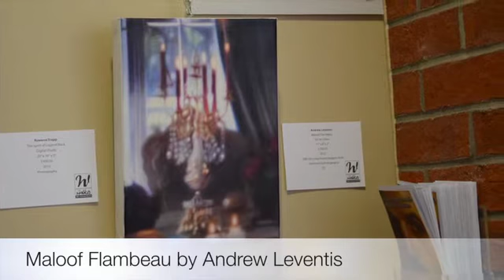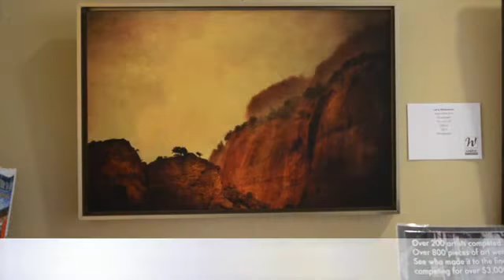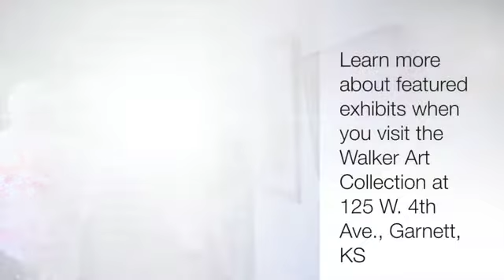At The Walker Open Exhibition 2015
This videos features a public critique by juror Steven Greenwall of the pieces accepted for exhibition in the At The Walker Open Exhibition 2015 juried show.  At The Walker Open Exhibition 2015 is a featured exhibition held at The Walker Art Gallery located at 125 W. 4th Ave. in Garnett, KS.  Learn more about The Walker Art Collection when you visit

Below is a list of the "At The Walker Open Exhibition 2015" Winning Entries:

Best of Show:  The Straw Hat by Carol Maltby, CPSA
1st Place 2D:  Conversations with Don, NYC by Jan Nelson
2nd Place 2D:  The Pearl Necklace by Sarah Bielski
3rd Place 2D:  Gather All The Gifts of Fate by Laurel McGuire
1st Place 3D:  Kit Fox by Pokey Park
2nd Place 3D:  Homeless in Liberty Park by Suzanne Storer
3rd Place 3D:  Ordinary Habits by Laurie Foster
1st Place Photography:  Smoke II by Mare Vaccaro
2nd Place Photography:  Storm Over Zion by Larry Blackwood
3rd Place Photography:  Little Baby by Jennifer Thoreson (Hudson)
Honorable Mention:  Interplay by Richard Hoff
Honorable Mention:  Snail Ride by Steven Ramsey
Honorable Mention:  Torso 4 by Jack Howard Potter
Honorable Mention:  Maloof Flambeau by Andrew Levants

Video filmed and edited by Sonia Reeder-Jones.